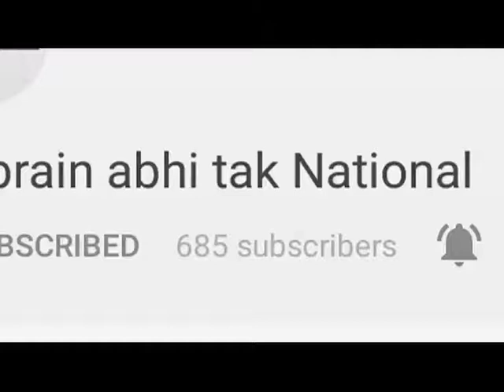नरवाना में चोरों का आतंक || Khabrain Abhi Tak Live